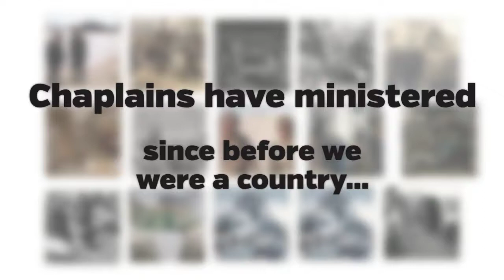Chaplains Go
Throughout the history of the United States, chaplains have gone where Soldiers have gone. Here's a quick trip through chaplain history.